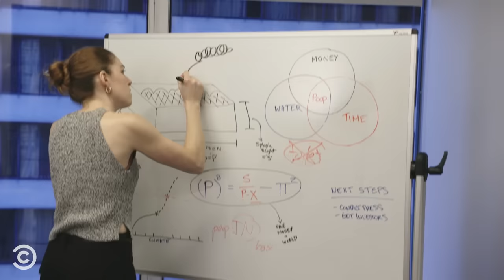This Office Has Human Litter Boxes for Employees – Mini-Mocks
This bathroom has no lines, or toilets. This is the Office Litterbox.